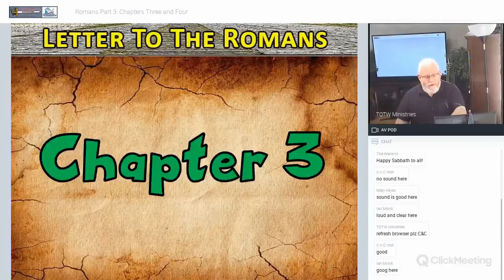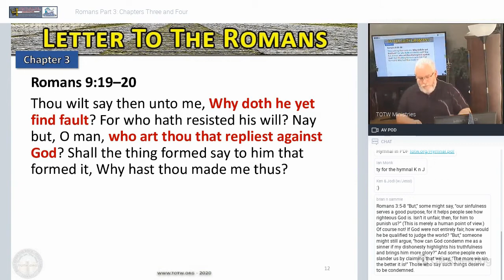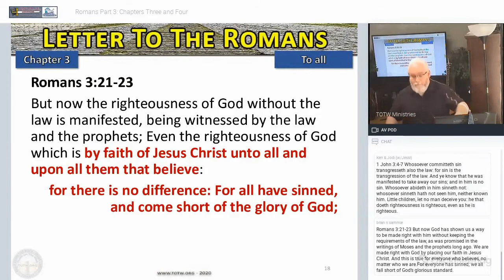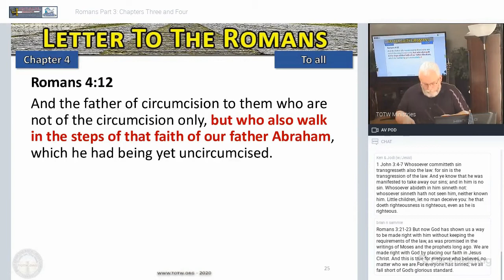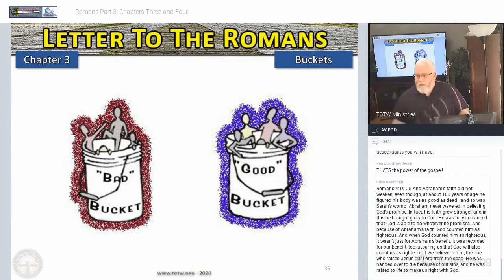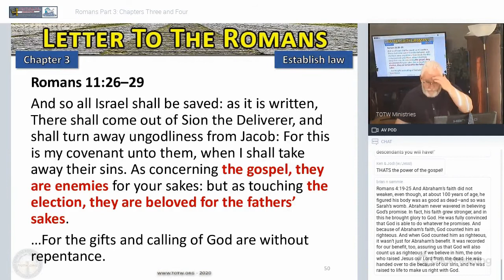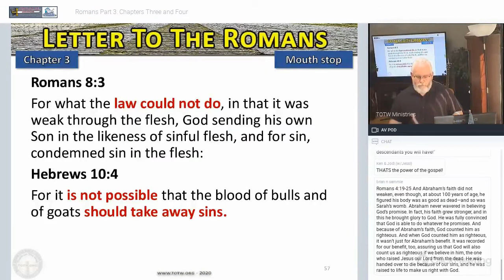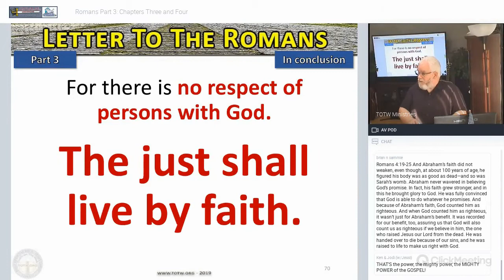Romans Part 3: Chapters 3 & 4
Hello, Saints! Truth On The Web Ministries & A Church Of God At Woodstock present a Sabbath Day [Saturday] Service February 22, 2020 at 12:45 PM Central USA. "Romans Part 3: Chapters Three and Four" by Ron Sessions